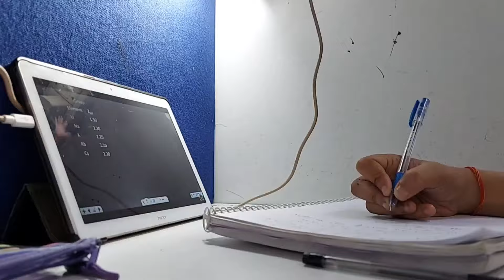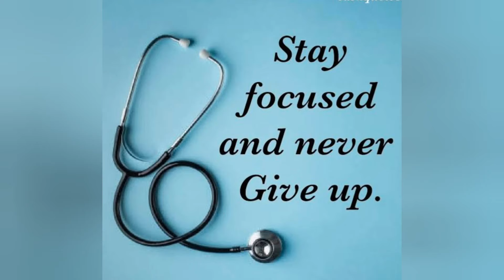My life lately | Ekk Zindagi meri sau khwahishan || Dream | Motivation | NEET 2022 | college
My life my choice 💟